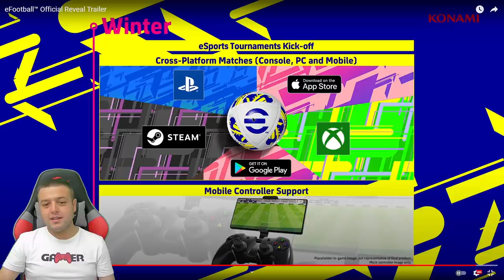TRAILER YAYINLANDI | BAM BAŞKA BİR OYUN BİZLERİ BEKLİYOR - eFootball PES 2022 MOBİLE , KONSOL